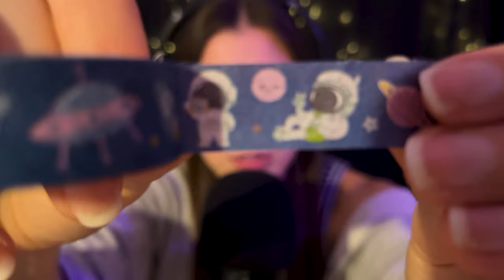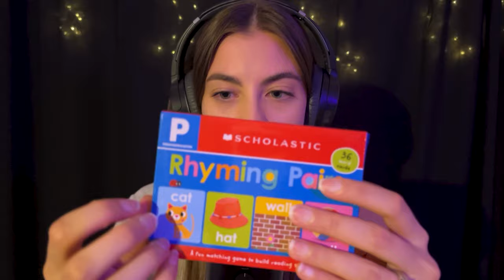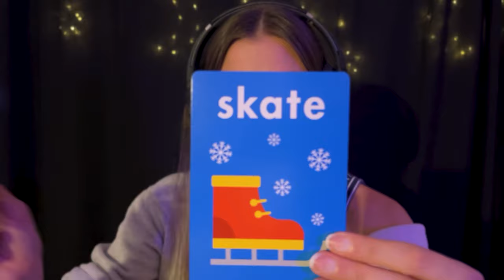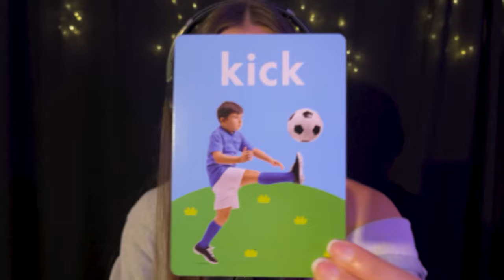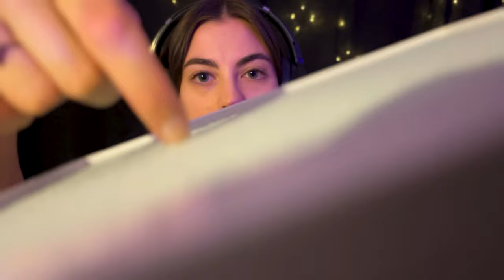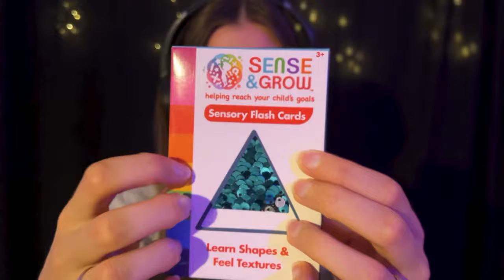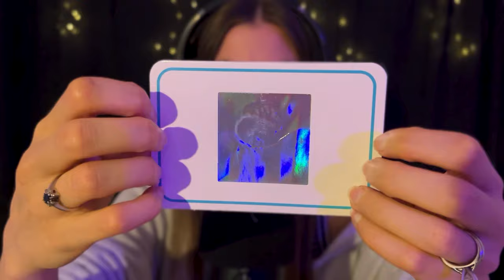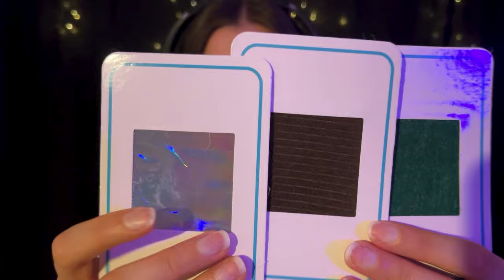ASMR Tingles Under $20 Challenge (Instructions, Tapping, Soft-Spoken, Whispers For Sleep)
Trying out something new today! Challenging myself to come up with triggers involving $20 worth of props! I think some will definitely be better than others, so let me know which ones you like in the comments so I know what to incorporate in future videos!

Happy sleeping,

~Em 🌻

Timestamps:

2:20 Colored star wands
9:00 Washi tapes
22:50 Rhyming flashcards
29:45 Face scrubbers
36:20 Rain maker
39:50 Memo board
46:55 Texture cards